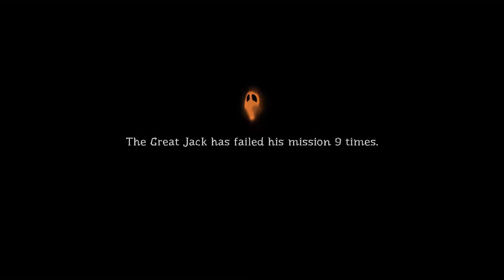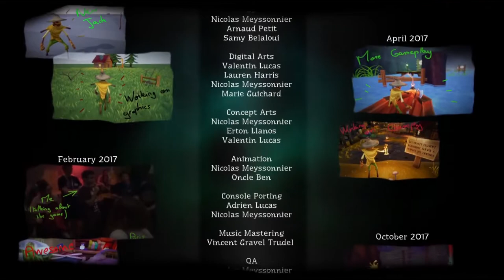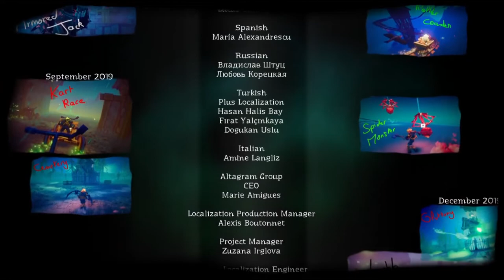Let's Play Pumpkin Jack (Blind) Part 7 FINALE - The Final Level and Confronting the Wizard!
Colorful Cartoon Setting: Travel through lurid landscapes in levels featuring alluring atmospheres, each crafted with vibrant color palettes, and high-quality lighting effects

Fight For Your Life: With challenging beasts lurking around every corner, players must master the art of combo attacks; dodging, and timing to survive dynamic real-time battles! Players must unlock weapons and choose wisely in order to strike down all who oppose them

Don't Lose Your Head: Solve puzzles that focus on physics; gravity, and reflection as Jack, or ditch the skinsuit and just use your flaming head to burn books; hammer some moles, create paths for magic spheres; and more as each level introduces new and exciting challenges

Find Friends to Fight at Your Side: Helpful companions are there to assist Jack on his journey, including a haughty hooty owl to guide him along; and a snarky crow, itching to assist with long-range attacks

Dive into an epic adventure and help the Evil annihilate the Good!

Follow the will of the Devil himself and slay your nemesis in an epic quest that will take you on a journey in the Boredom Kingdom, a mythical realm shattered by the curse. You will meet friends along the way, from a haughty owl to a snarky crow!

Discover Stunning atmospheres in a Colorful yet Spooky Scary Kingdom

Travel through epic and dramatic settings, with each level having its own eerie atmosphere. Using a vibrant palette and high quality lighting effects, Pumpkin Jack invents its own unique cartoon universe inspired by the classic PS2 graphic style.

Jump, Run & Climb to carve your own way in Unique Levels

Pumpkin Jack is a classic 3D Platformer before anything else! Every level will challenge you through several themed platforms, all giving you new trials to complete.

Fight for your life against Evil Beasts by using awesome Unlockable Weapons

You will have to master the arts of dodging, timing and movement to vanquish Jack's foes. During the dynamic real time battles, choose which weapon you want to use and strike at the critical moment!

Face Breathtaking Challenges and discover tons of Original Gameplays

Solve puzzles that focus on physics, gravity and reflection. Inhabit a pumpkin head and burn books, hammer some moles, create a path for magic spheres… But also more! In each level, you will be faced with an action sequence using a new exclusive gameplay!